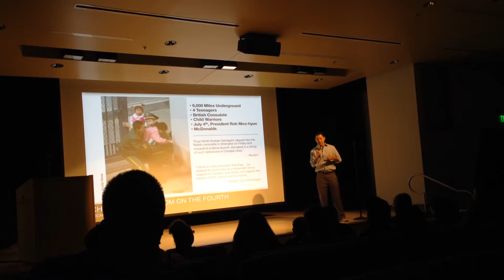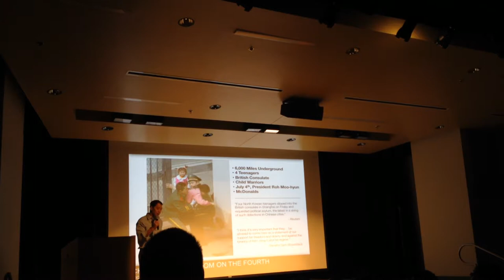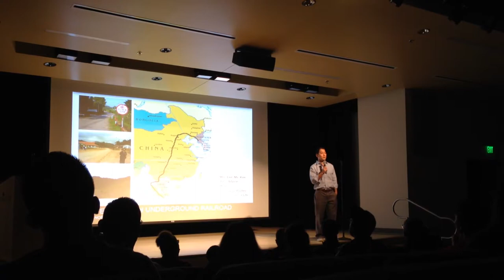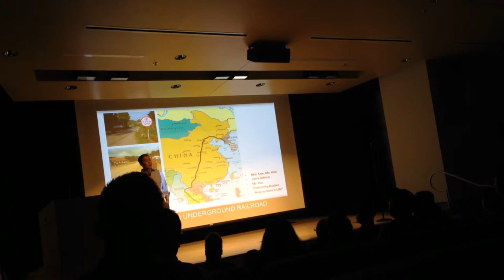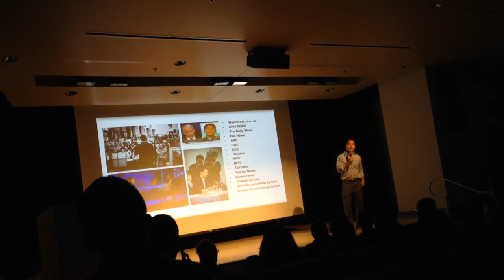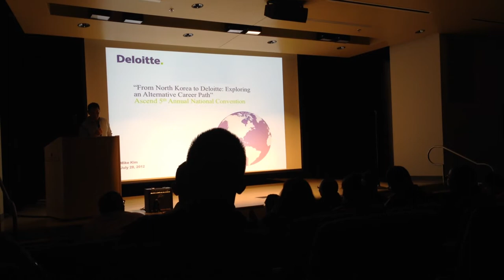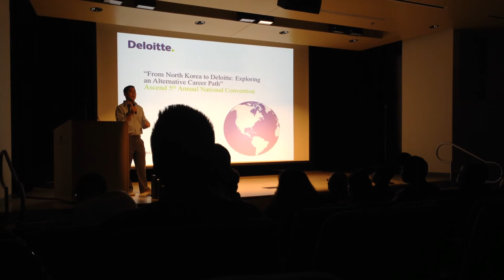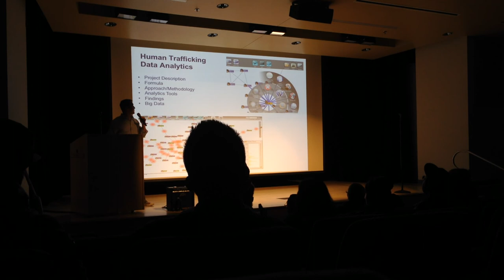Mike Kim's Story on Evacuating North Koreans P1.